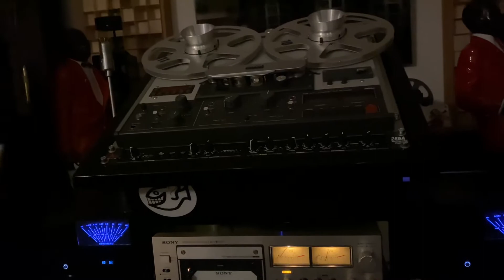Sony Elcaste EL7 _ Pre 75 _ Ngọc Hà